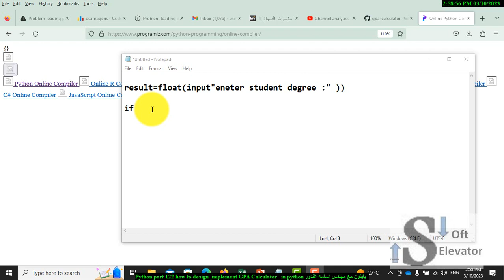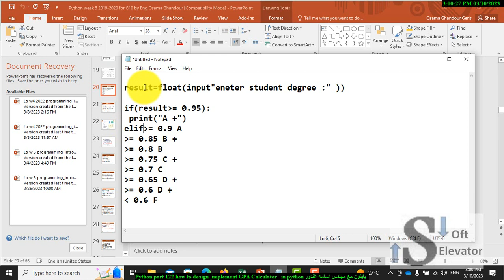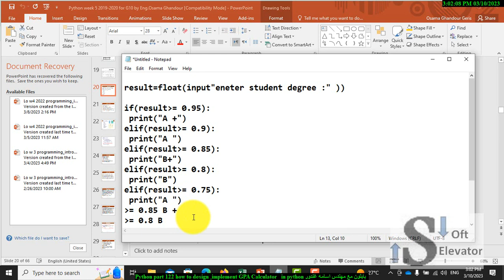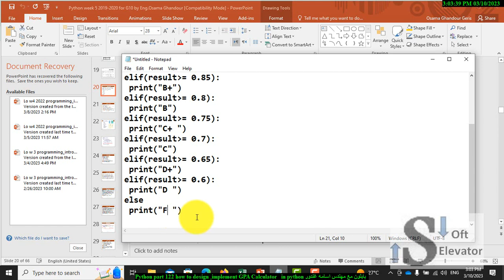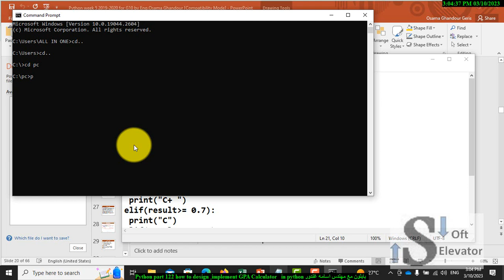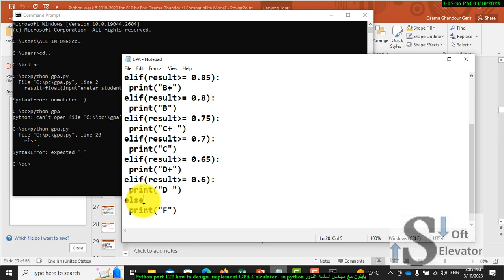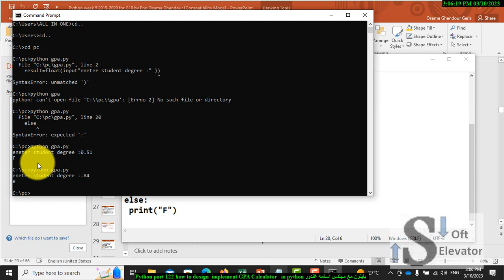Python part 122 how to design & implement GPA Calculator بايثون مع مهندس | كنترول مدرسة| اسامه غندور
python part 102 How to draw Trigonometric functions in  python by Online compiler By Osama Ghandour

Python part 143 an example of digital clock for learning Loops in Python , Nested Loops حلقات تكرارية

python part 142  how find weekday for a given date using arrays and read arrays from files and out put data of lists to files

python part 137  Find  Earth Hour Day the last Saturday of March for the given year

Part 9 2 Python How To Search about materials of concept such as functions in python.

Part 14 Python more types find  Longest Word in a string program through SoloLearn in python

Part 20 Python Calculate  the percentage of houses that are within one standard deviation from the mean